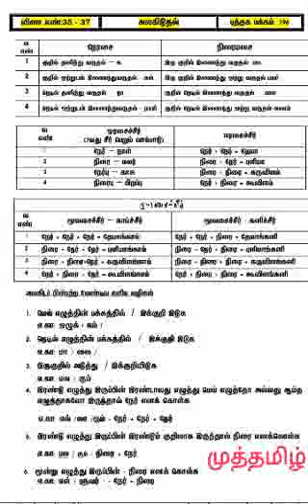10 Tamil New Book அலகிடுதல் . பகுதி 3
முத்தமிழ் ICT பிழைகள் ஏன்? தீர்வு என்ன ?